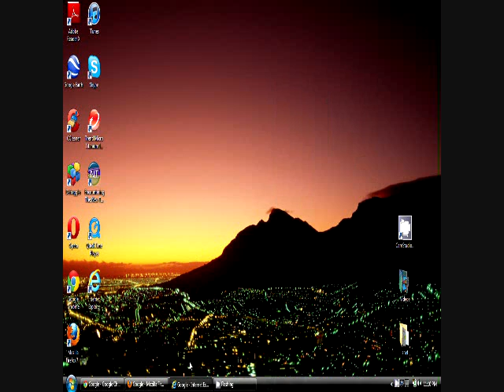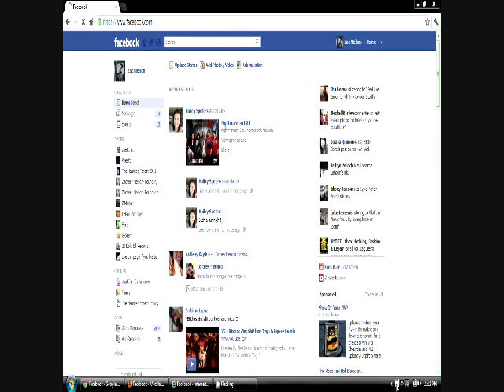Battle of the Browsers